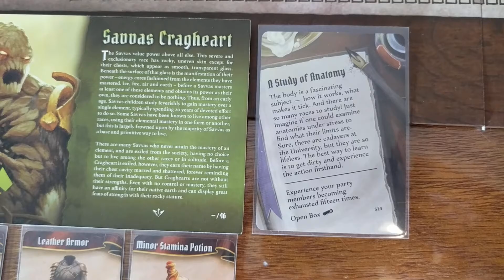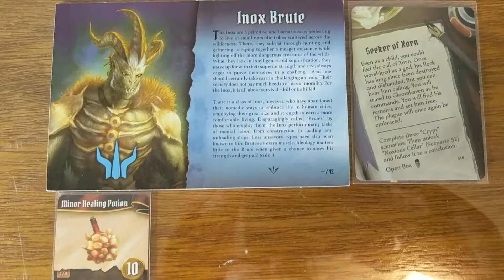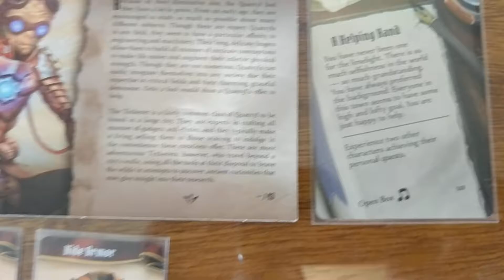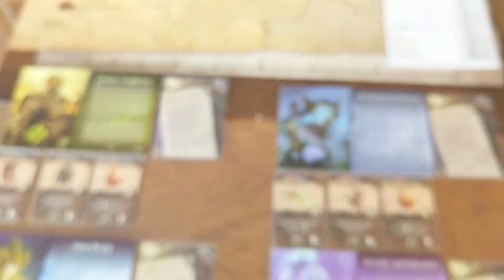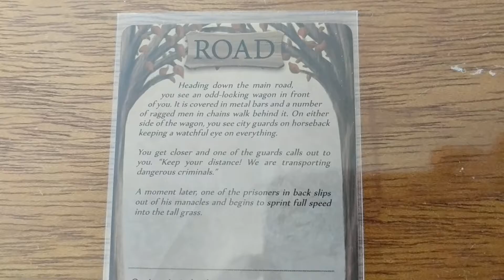Gloomhaven Journal #1 - Party Overview - Blunder Boys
**SPOILERS PRESENT IN THESE VIDEOS**
Introduction to the characters in our Gloomhaven campaign.

Party #1 - Blunder Boys

Scenarios Completed:
The Black Barrow (1)
     No treasure.
The Barrow Lair (2)
     Treasure Looted (+10 gold Hammerfang)

Scenarios Unlocked:
Inox Encampment (3)
Crypt of the Damned (4)